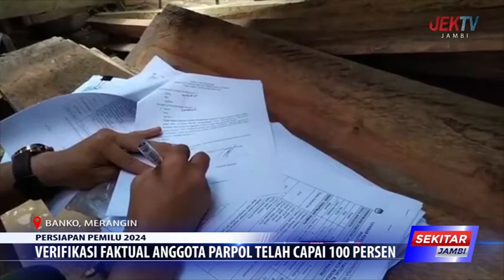VERIFIKASI FAKTUAL ANGGOTA PARPOL TELAH CAPAI 100 PERSEN